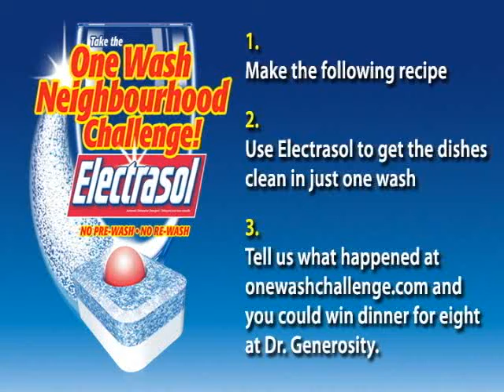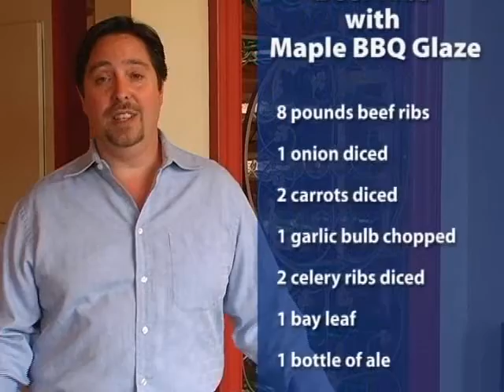The Inside Restaurant Dish Episodes - Dr. Generosity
Take the Electrasol® One Wash Neighbourhood Challenge.